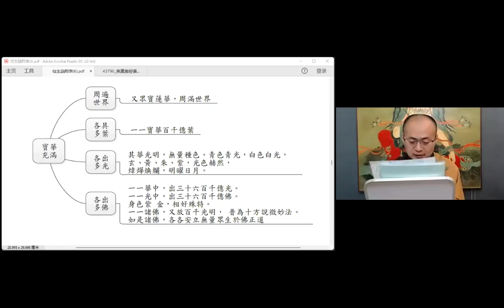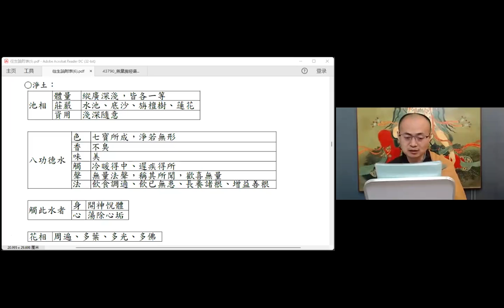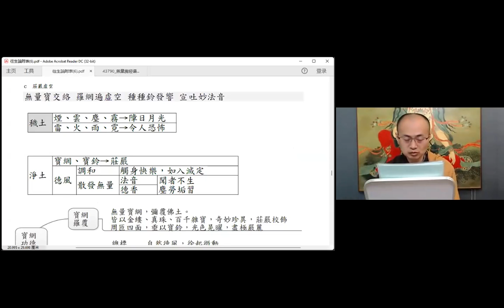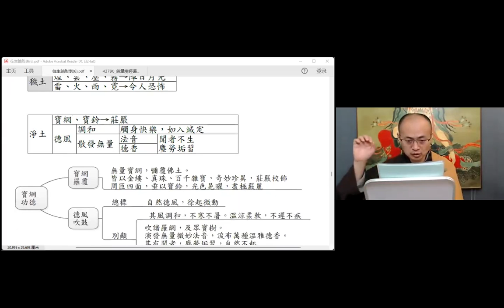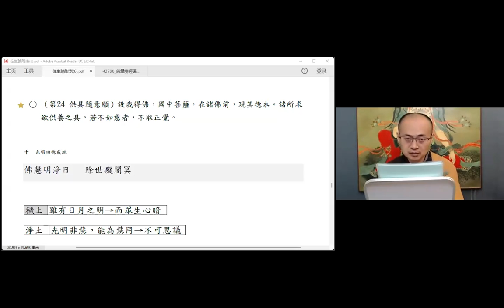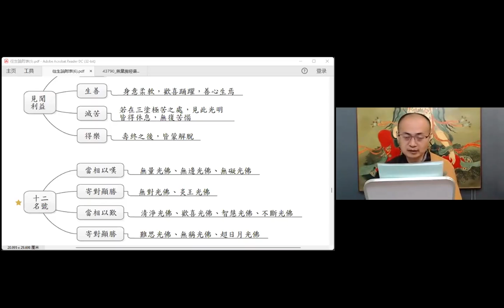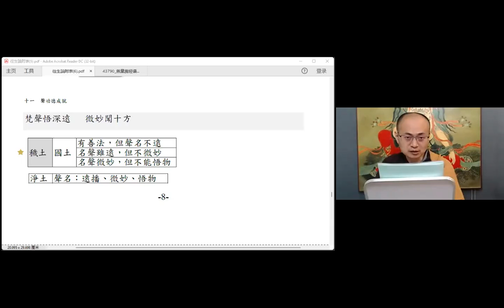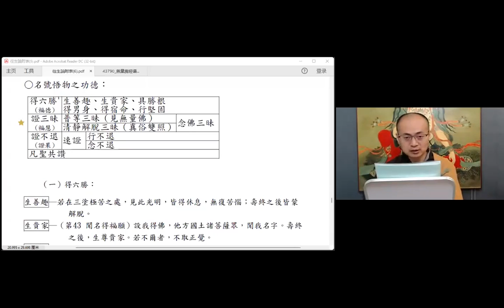往生論07 2021 良因法師主講